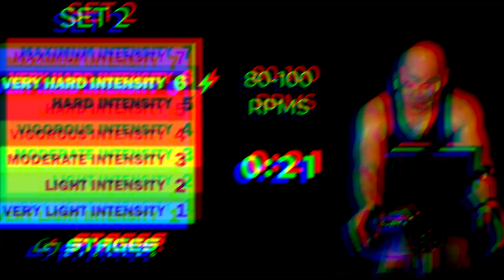SCU Online - Working with Power - Trailer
Working with Power explores the basics of introducing power into your classes. Discover the importance of watts, FTP, and more with Master Educators, Lenita Anthony and Joe Alvarado. Register now at stagescyclinguniversity.com.